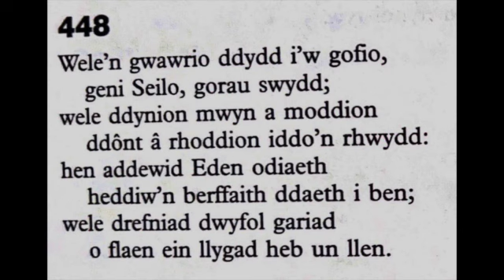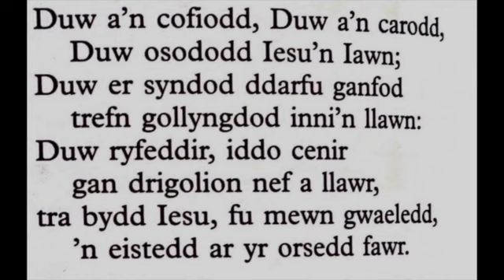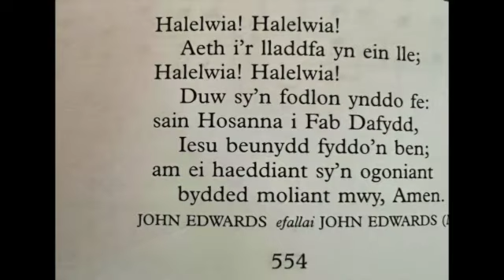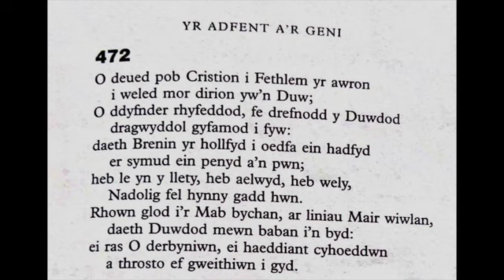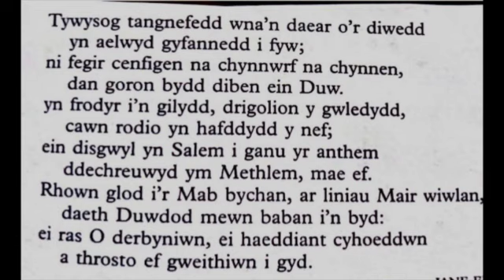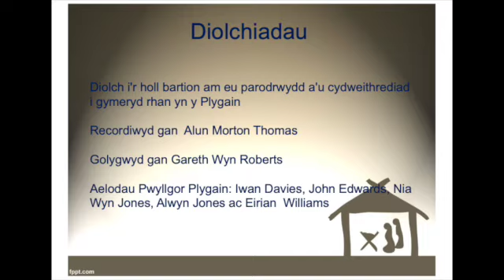Plygain Digidol 2021 Eglwys Unedig Rhos y Gad 2021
Plygain Digidol 2021 - Eglwys Unedig Rhos y Gad